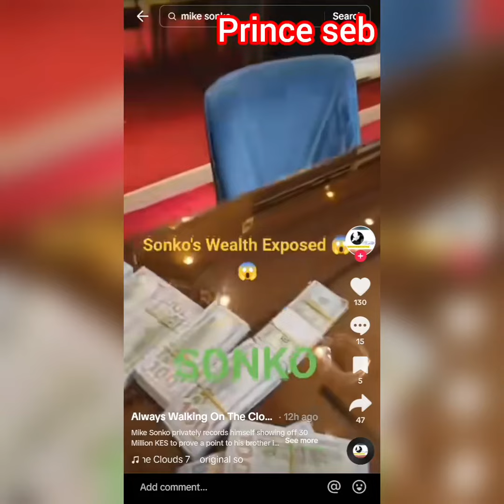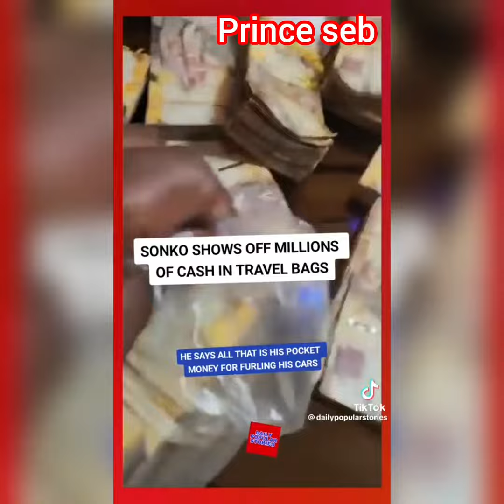MIKE SONKO SHOWING OFF HIS MILLIONS AFTER CLAIMS THATS HE'S POOR BY HIS BROTHER IN LAW